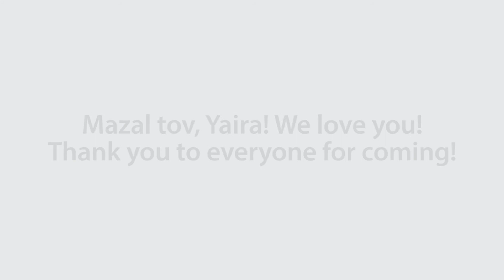Yaira's Bat-Mitzvah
So we got this request to create an awesome Bat-Mitzvah video.
What can we say? We enjoyed every moment of it!

Production and execution by Igloo - Creative House | Animation studio